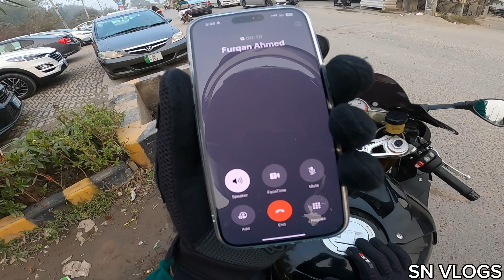My Very First Ride Of 2024